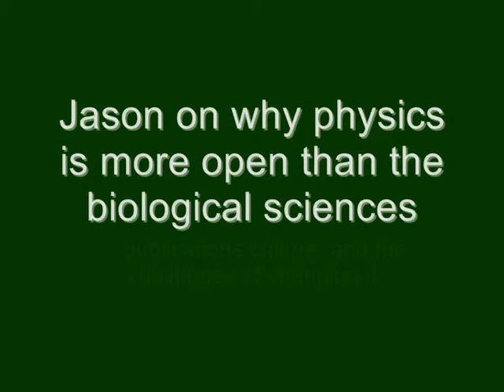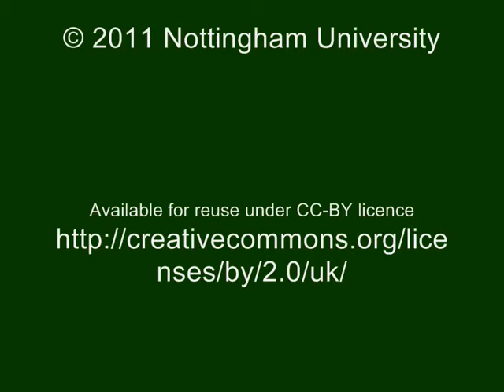Jason Swedlow: Clip 3- Disciplinary differences in uptake of open science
Jason Swedlow was interviewed on May 17th 2011 by Sarah Currier for the Centre for Research Communications.

In this clip he talks about why some disciplines, such as physics, have found it easier to be open than others.